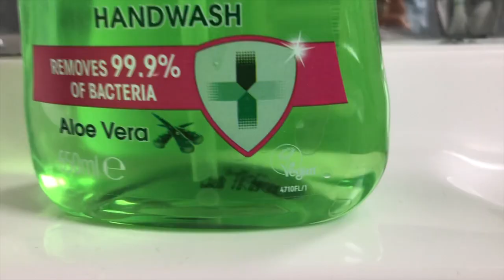Post Quarantine GLOW UP! | *extreme transformation* and chatty GRWM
The wait is finally over, its our time to glow tf up! Watch my *extreme transformation* Post quarantine GLOW UP! And chatty GRWM!

Guys, let me know what you think! Did I do good or am I still ugly asf?  Whatever happens I mean, we are still pretty isolated so thats lit aha :/

Please make sure to like, sub for more and comment your video suggestions or any other questions you have so I can help you out!
 ♡Thanks for the support, ♡ you all~ Scarlett!